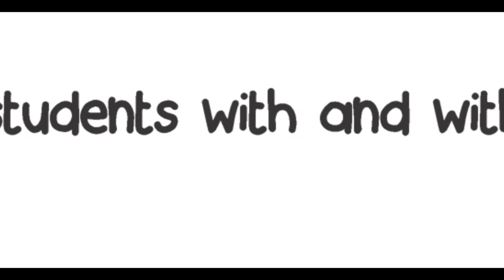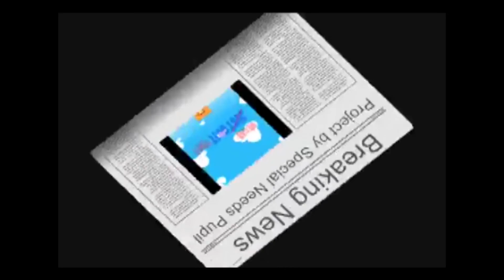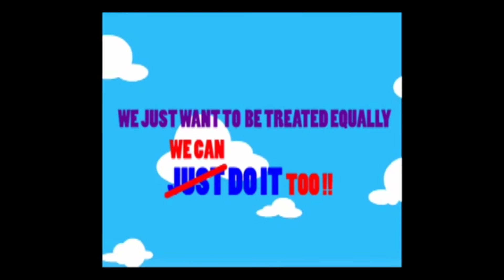Challenges Buddy Programme for Social Inclusion in Education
Buddy Club is a school programme which combine mainstream & special needs students in skills and team building activities.